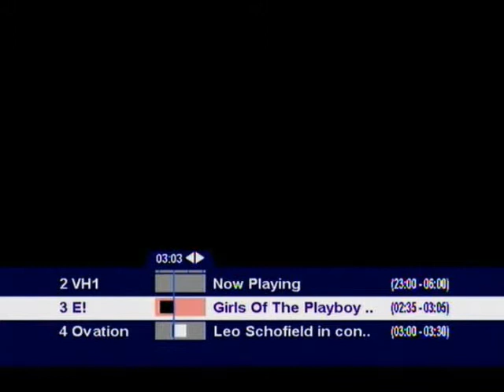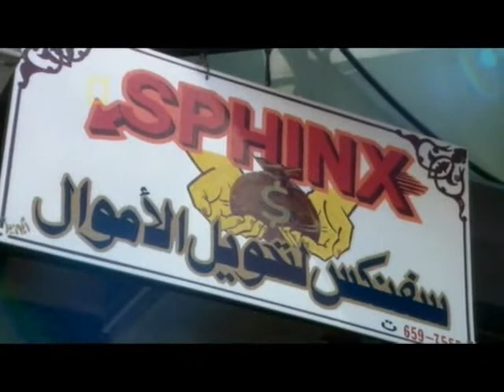Average TV Day: SelecTV (10 Sep 2007)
Long live SelecTV!